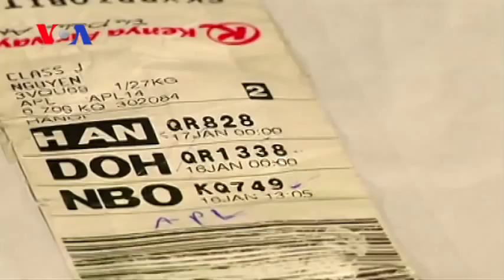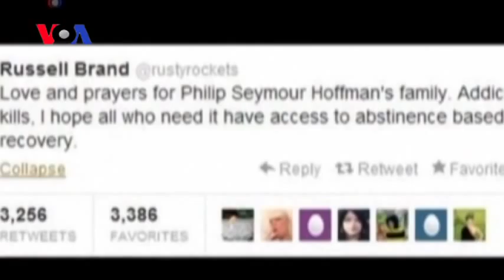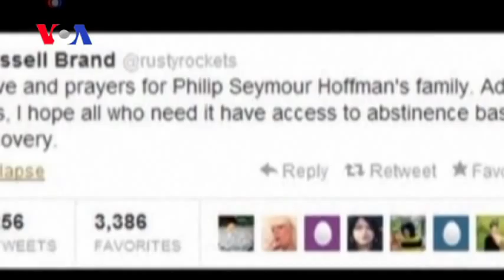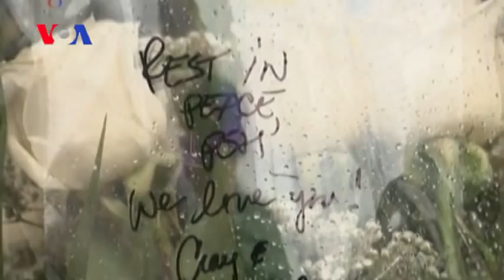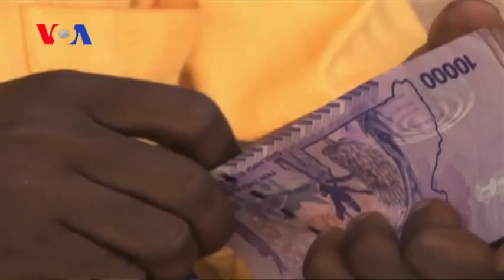FULL EPISODE: On Assignment Feb. 7, 2014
Segments: Afghanistan's Fight for Democracy 0:54, Saving South Africa's Rhinos 6:21, Philip Seymour Hoffman and the Dangers of Drugs 12:10, Mobile Money: Africa's New Way to Pay 17:50